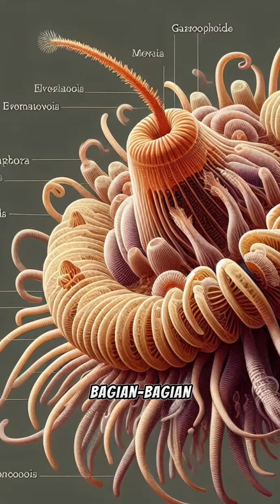Apaan tuh yang ngumpul ? oh SIFONOFORA